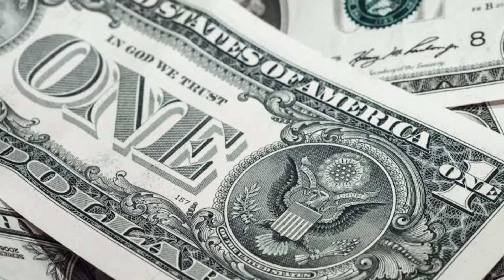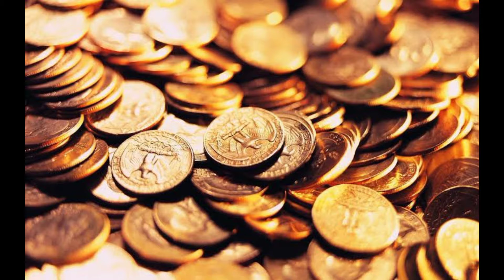5 tricks to save money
1. Follow a budget

It's hard to save money when you have no idea how much you spend on different things. That's why you need a budget. Setting one up will help you determine how much you spend on everything from housing to transportation to food to entertainment. And from there, you'll be able to see where there's room to reduce what you spend.

2. Choose one expense to cut back on

It stands to reason that if you were to cut back on every single item you're currently paying for, you'd have a lot more money to stick in the bank. But depriving yourself of all of life's luxuries is no way to live, so rather than do that, choose one expense to reduce or eliminate, and save the money that results. That one expense could be the cable plan you like having but don't always watch, the takeout meals you enjoy but can prepare at home for a fraction of the price, or the gym membership you admittedly only use a handful of times each month. It doesn't matter what expense you target, as long as it frees up a small chunk of cash to put away.

3. Automate your savings

It's difficult to spend money you don't know you have. If you want to do a better job of saving, arrange for a portion of each paycheck you receive to land automatically in either a bank account or a retirement plan, depending on which area you're lacking in. If you allocate, say, $50 a month for savings, that's $50 that won't land in your checking account. It's a start.

4. Pay for things with cash

Credit cards are great for racking up reward points and getting some degree of purchase protection for the items you buy. The down side, however, is that they make it easy to overspend, since you're not handing over physical wads of cash, and they give you the option to not pay them in full when you're unable to do so. A better bet, therefore, is to pay for the items you buy in cash. That way, you'll be more likely to keep your spending in check. And the less you spend, the more you're apt to save.

5. Avoid impulse purchases

Most Americans fall victim to impulse buys, whether they happen in stores or online. Avoiding them, however, will leave you with more money left over to save, so try implementing a 24-hour rule for unplanned purchases. The rule goes like this: The next time you're tempted to buy something out of the ordinary (not groceries or toiletries but rather a new gadget or article of clothing you don't actually need), force yourself to wait 24 hours before going through with that transaction. Chances are, much of the time, you'll come to your senses and realize you can do without whatever that item is. Once that happens, you can put the money you would've spent on it into the bank.

The more savings you have, the more protection you buy yourself -- both now and in the future. Adopt these money-saving tricks, and with any luck, your bank or retirement account will start looking much healthier in no time.